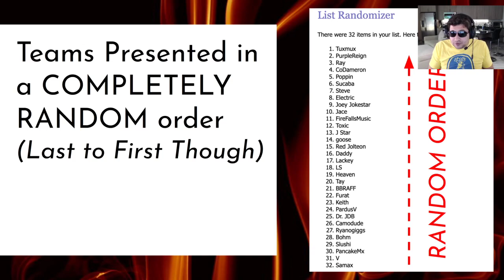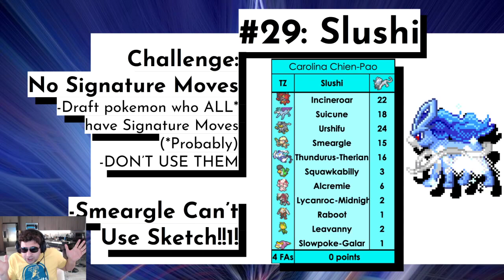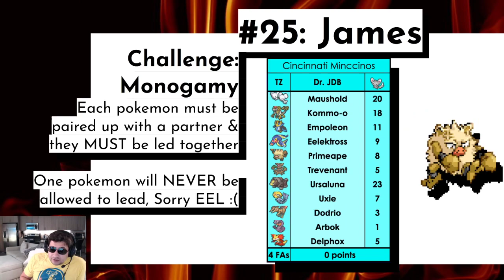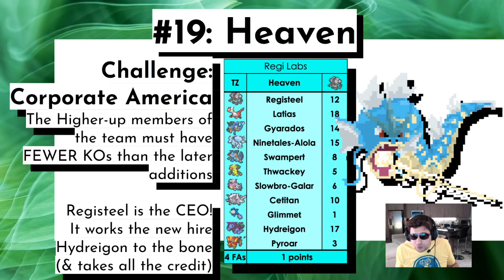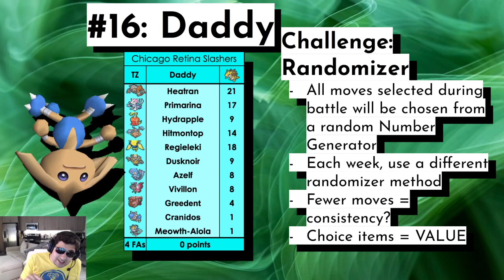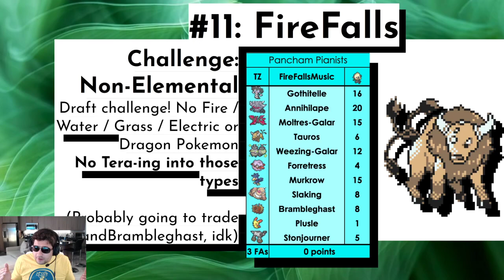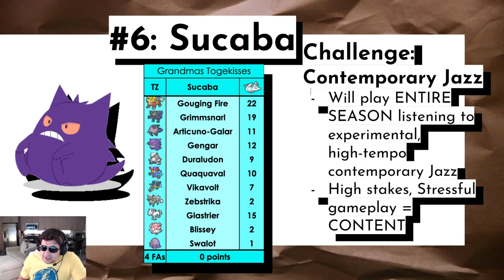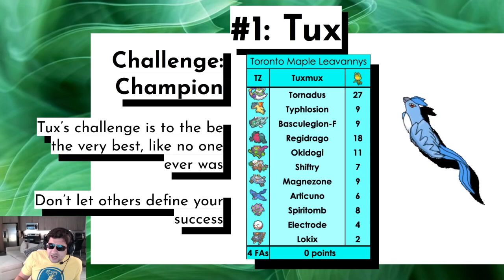Challenges Exposed! - VBL-S Pokemon Draft League Secret Challenges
Colby, CoDameron, the coach of the Boca Raton Bellibolts reveals the secrets behind each of the VBL-S coaches' hidden challenges which they will all attempt over the course of the 12th draft season.